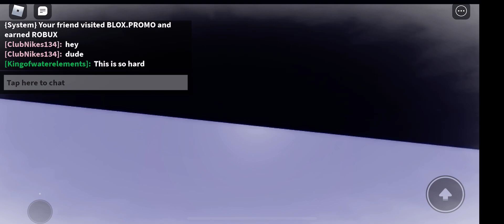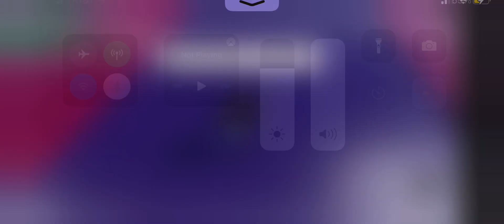How to get museum badge not penguin